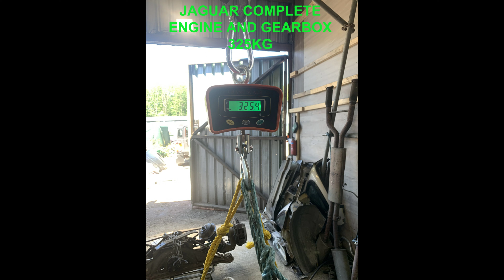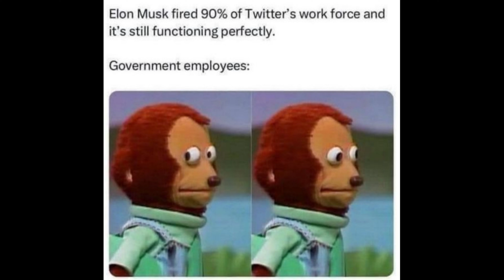Ford Transit Supercharged V8 mid engine project Part 1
Fitting a Supercharged Jaguar XJR 370bhp Mid Engine into my Transit!